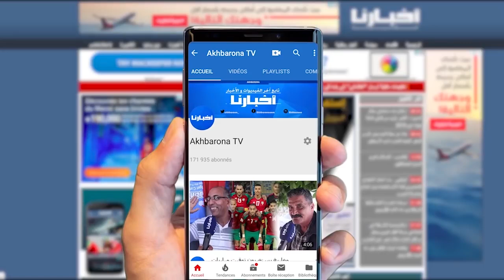تصريحات مثيرة وغير متوقعة حول امتحانات الباكالوريا لتلاميذ أشهر مدرسة في المغرب "ليسى ليوطي"